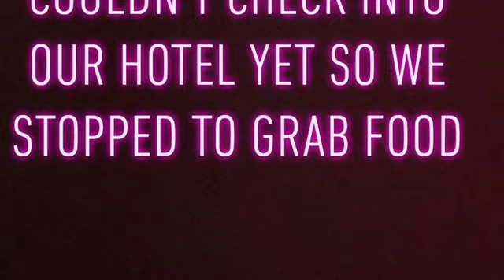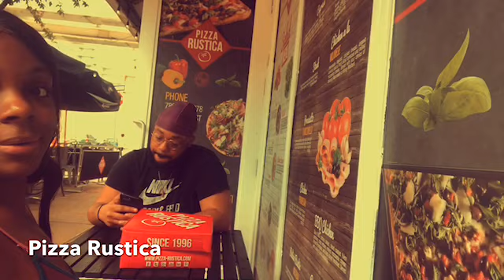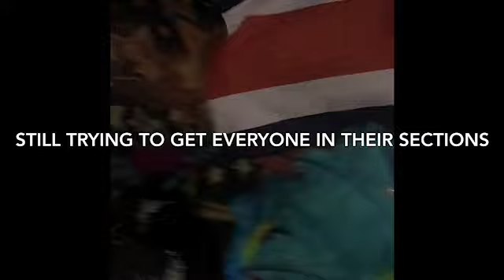Rahn & Ki Takes Over Maimi Carnival 2019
The Rahn and Ki Show take over Miami Carnival 2019!

Ft: Tot, Saroya and Brianna (Boston Link Up)

Mas Camp: @ramajaymas
Section Lady of Tikal

Events: Ignite Miami , Stink in Pink , Beach Fete, Jouvert & Carnival

Follow Is on Instagram:

Raawhn
Kiara.Jeveux
Everybodylovestot

*we don’t not own rights to the music*
(Most music from from the different parties or the radio)